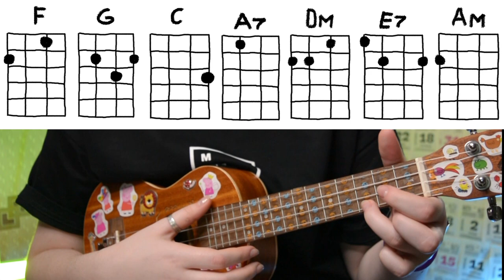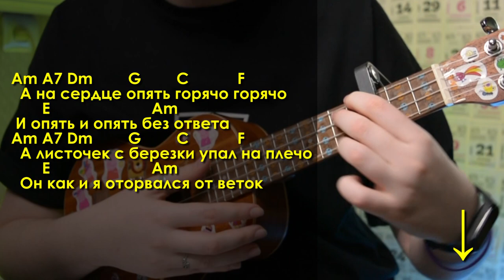ЛЮБИМАЯ ПЕСНЯ ТВОИХ РОДСТВЕННИКОВ. Любэ - Березы разбор на УКУЛЕЛЕ \ Даша Кирпич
⬇️ РАЗВЕРНИ ПОЛНОСТЬЮ  ⬇️
⭐ПОДДЕРЖИ МОИ СТАРАНИЯ⭐

🎧Музыка из видео:
Non_Piu_Andrai

❓FAQ
📸 АППАРАТУРА :

Ты супер!💚

Сегодня разберем на укулеле не типичную песню моего канала, а именно Любэ – Березы. Скорее всего, это любимая песня всех твоих родственников. Поэтому обязательно выучи песню Любэ – Березы на укулеле, чтобы они не говорили, что ты играешь на балалайке. Я научу тебя играть вступление, бой и аккорды. Уже после этого разбора, ты сможешь самостоятельно сыграть песню Любэ – Березы на укулеле.